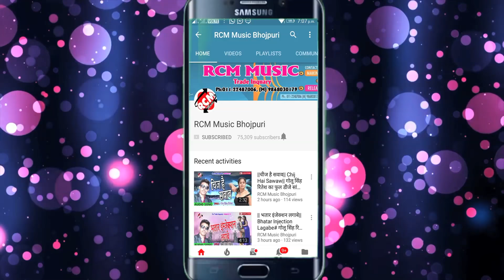|| काँच बा मोर उमरिया || राज मंगल का 2020 का एक और जबरदस्त फ़ारु सांग नए अंदाज में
Title: Kach Ba Mor Umariya
Singer: Raj Mangal
Lable: RCM MUSIC
Lyrics: Jowahar Nepali